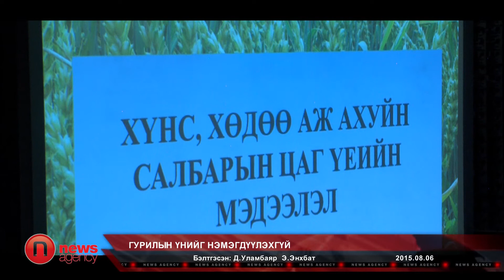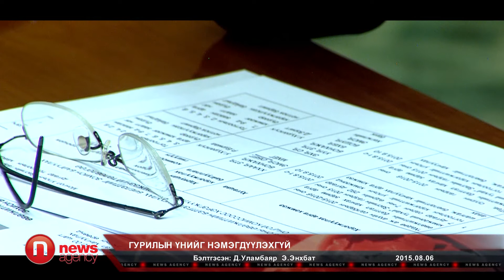Гурилын үнийг нэмэх ёсгүй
Энэ жил зуншлага тааруу, бэлчээрийн гарц алаг цоог, нийт газар нутгийн 50 орчим хувь нь гантай буюу гандуу байна. Энэ нь малын тарга тэвээрэг, хадлан тэжээл, тариа будааны ургацад муугаар нөлөөлнө гэж салбарын яамны мэргэжилтнүүд үзэж байна. Өвөлжилт хүндэрч болзошгүй нөхцөл байдлыг харгалзан Засгийн газрын хуралдаанаар 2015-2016 оны өвөлжилтийн ажлыг зохион байгуулах Онцгой комиссыг байгуулах шийдвэрийг өнгөрөгч долдугаар сарын 27-ны Засгийн газрын хуралдаанаар гаргасан юм. Тус комиссын анхны хурал өнөөдөр боллоо. Энэ үеэр ХХАА-н сайд Р.Бурмаа тариалалтын талаар мэдээлэл өгч, Ус, цаг уурын хүрээлэнгээс тодруулга хийсэн юм.